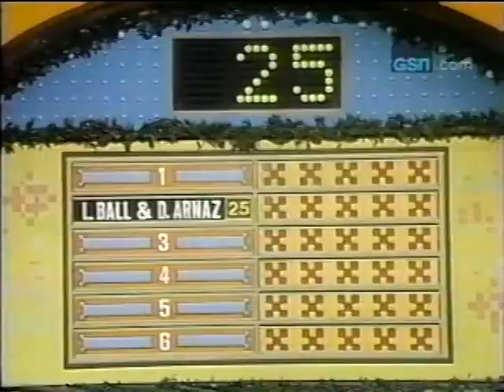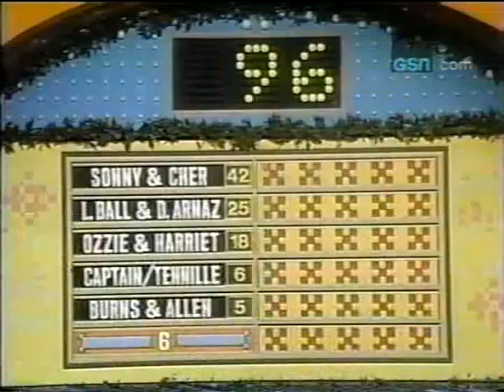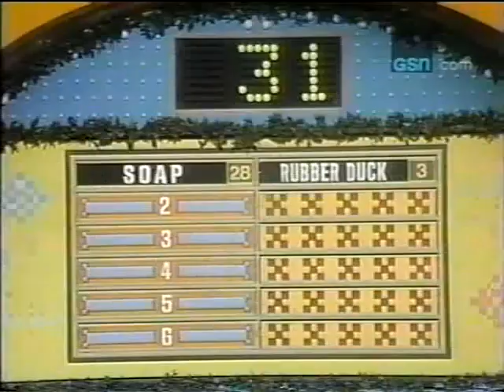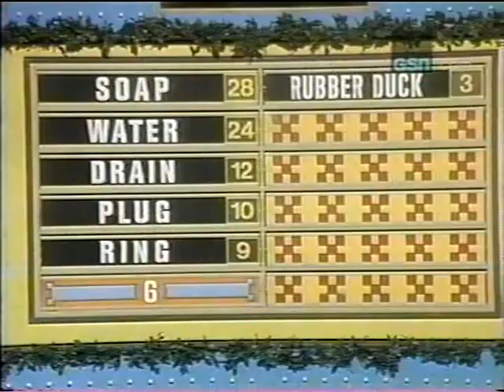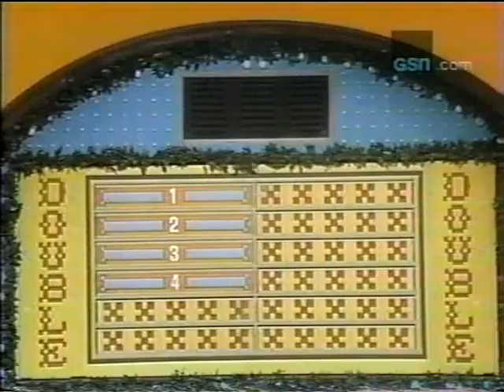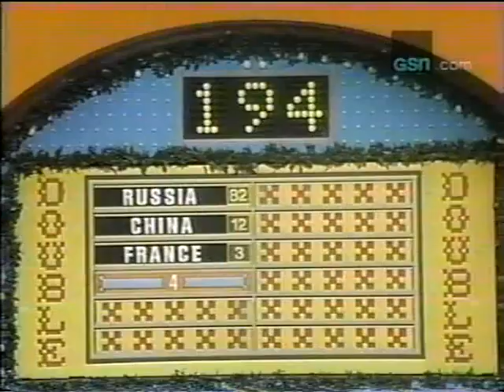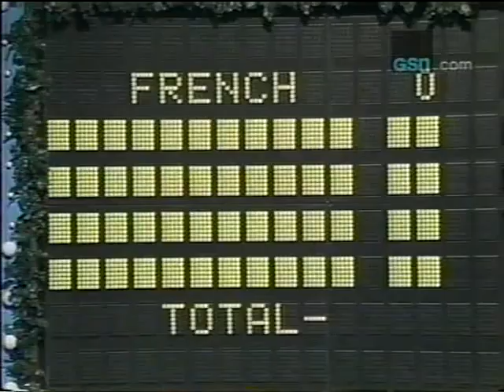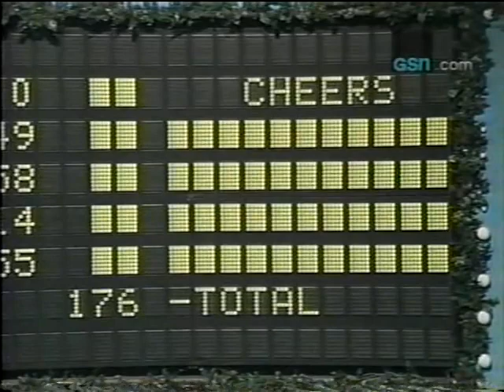Family Feud Christmas 1976 Thompson vs Stemp